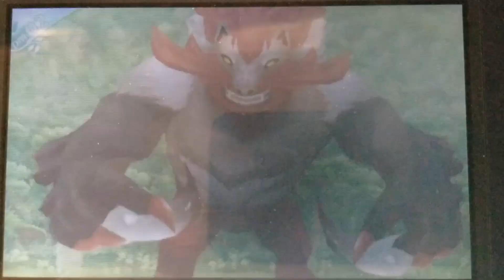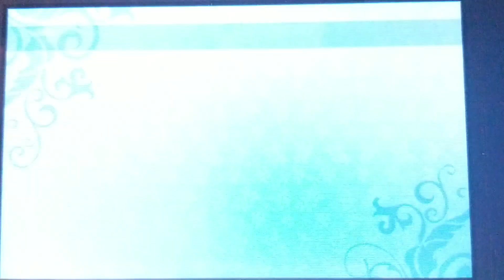Etrian Odyssey Nexus: Labyrinth 2 Boss: Berserker King, Cernunnos (Heroic)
My first run of EOX and I am trying a Heroic Blind 3-man run.

First we got Sizzy 'IKillTree' Twintails, Hero because he ditched Shadowverse to play an MMORPG
Then we got my classic Sovereign, the dedicated NEET-y support
And we have Alice 'NeChromeancer' Hanshra aka. All-ice aka. Useful party member as a farmer because that's canon.